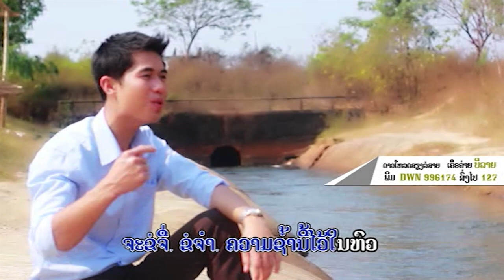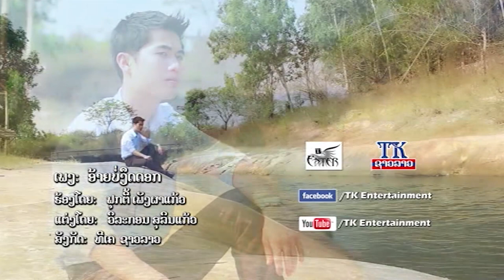ອ້າຍບໍ່ງຶດດອກ ຄາລາໂອເກະ ຟຸກຕີ້ ເພງຜາແກ້ວ.